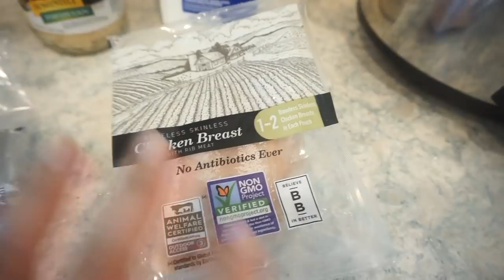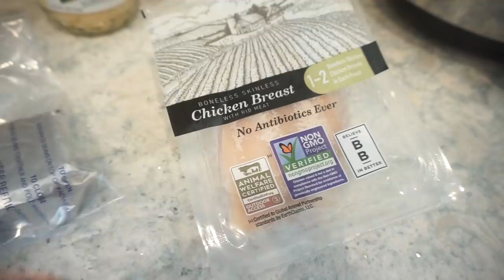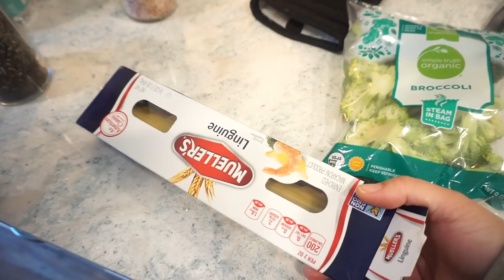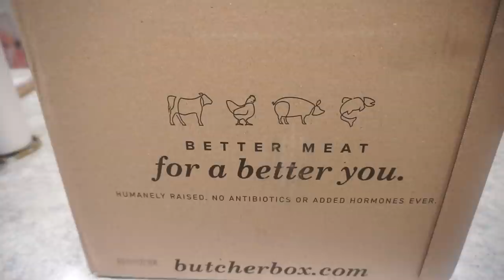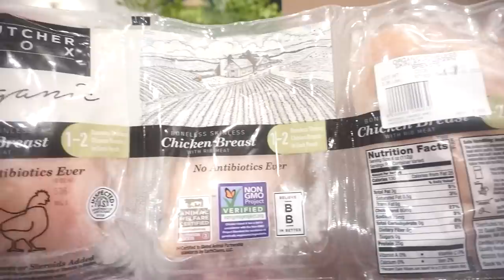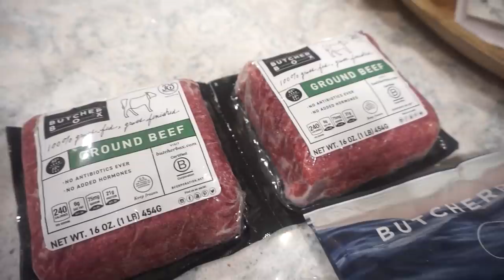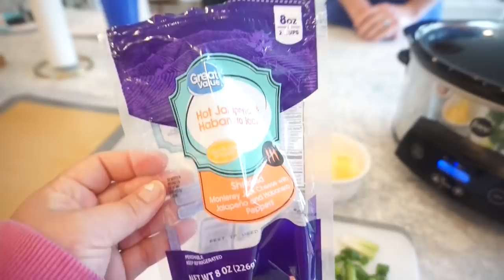EASY CHICKEN CROCKPOT RECIPES | WHAT'S FOR DINNER | SLOW COOKER DINNER IDEAS | JESSICA O'DONOHUE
Get Ground Beef for life! New members will receive 2 Ibs of grass-fed ground beef for the lifetime of their membership!

Most Asked For Links:
Gold Necklace
Walmart Sweatshirt
Air Fryer
Baking Mats
Nespresso Machine